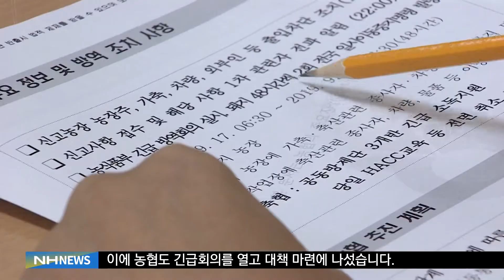농협, 아프리카 돼지열병 발병 관련 긴급 방역회의(20190918)